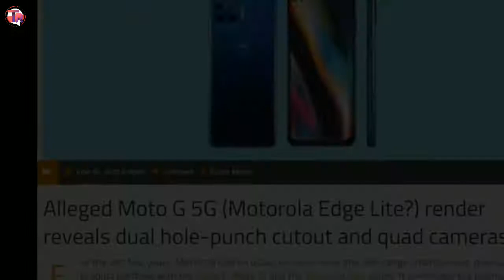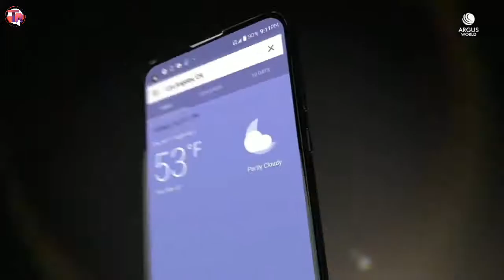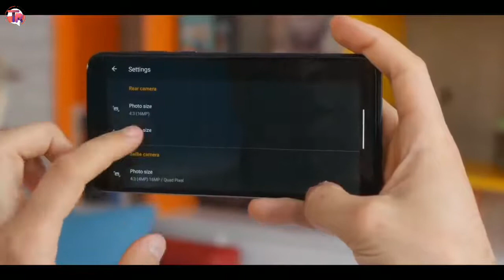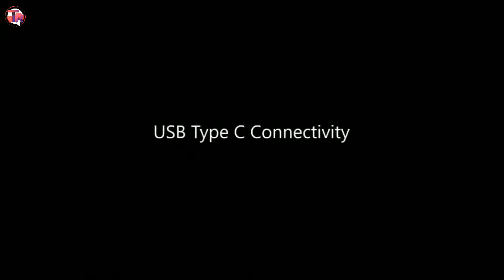Moto G 5G | Motorola Edge Lite - Specifications | Design | Launch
You are watching Tech2Rohit

Motorola is going to launch their next  smartphone Moto G 5G in India Soon. It may come as Motorola edge lite. in this video, we are going to checkout Moto G 5G specs and features. we will talk about Moto G 5G performance, Moto G 5G camera, Moto G 5G display, Moto G 5G design, Moto G 5G battery and Moto G 5G launch date in India. We will also talk about Moto G 5G official details and Moto G 5G price in India. if you want to check out Moto G 5G official video and Moto G 5G unboxing, you will find it here. you will also get details about Moto G 5G review and Moto G 5G hands on.

MotorolaEdgeLite5G,Price,ReleaseinIndiaEverythingYouNeedtoKnowOnePlusZ(Nord)Killer? OnePlusZ5GPriceinIndiaSpecsCameraBatteryPerformanceRedmiK30ProKiller? OnePlusZ5GNordNewOfficialdetailsCountdownBeginsIndiapriceIndiaLaunchDate OnePlusZOFFICIALDETAILS! OneplusZNordFinallyGETREADYY*** OnePlusNordOHMYTheyDidIt..